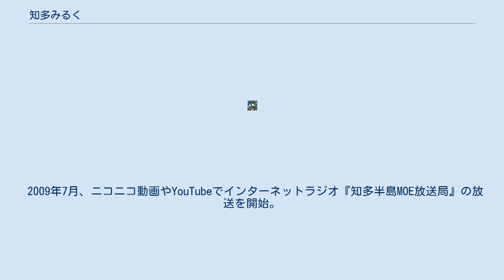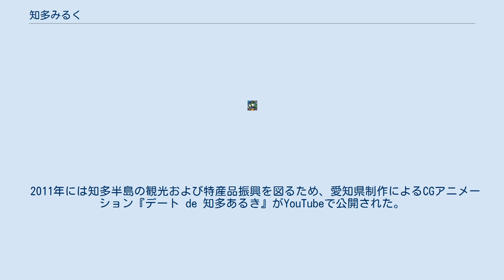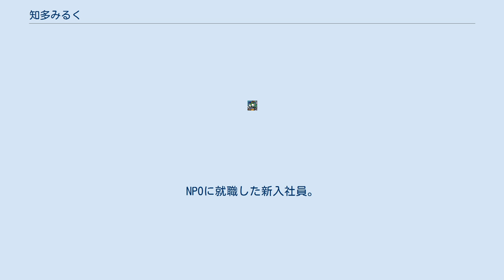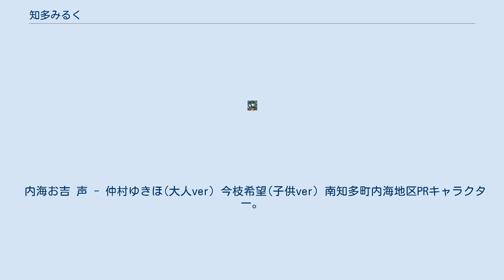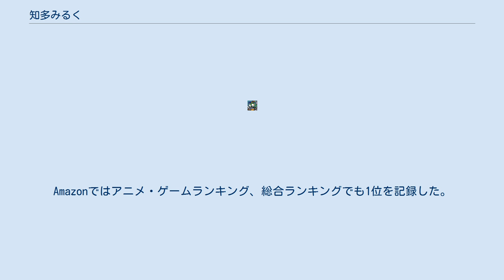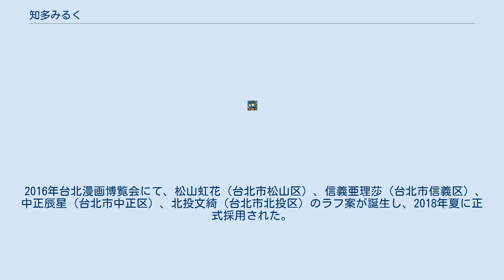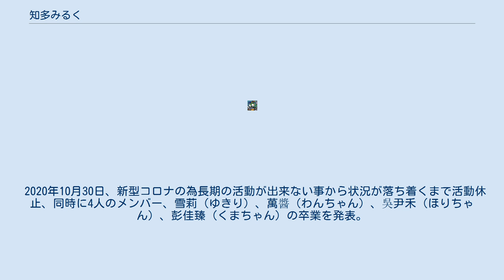知多みるく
知多みるく（ちた みるく、1987年6月1日 - ）は、愛知県知多半島のイメージキャラクターである。
 ちた地域若者サポートステーションのPRキャラクターとして、同ステーションを受託運営する特定非営利活動法人エンド・ゴールの依頼により、宙花こよりが作成した萌えキャラである。
名前は、知多半島と、同地区の主力産業である酪農にちなんで命名された。
声優はMoeMi（担当当初の芸名は、尾高もえみ）。
 ホームページ、チラシに登場するほか、彼女が執筆を担当していると設定されているブログ「みるろぐ」が存在した。
サブプライム問題やニート問題、不況、就職氷河期と行った雇用不安が叫ばれる中誕生した就職支援萌えキャラとして大きな話題となる。
現在は知多半島をPRする知多娘。
のリーダー格として広報キャラクターとして様々な形で活用されている。
 2009年3月2日に、彼女をデザインしたエコバッグが限定10枚で販売されたが、初日完売、400枚を追加製作するも、月内に売り切れた。
さらに、3月25日には、ニコニコ動画とYouTubeで動画配信が開始された。
 2009年7月、ニコニコ動画やYouTubeでインターネットラジオ『知多半島MOE放送局』の放送を開始。
同月地元ケーブルテレビ局知多メディアスネットワークの情報番組『ちたまる』に出演し、8月には愛知県半田市にある商業施設クラシティ半田でのライブ「知多みるく祭り」を開催した。
9月にはモリコロパークで開催された知多半島コスプレ物産展でのミニライブに出演した。
 また、ミニCDアルバムや知多みるくキューピーが製作されるなどグッズ発売が本格化し、名古屋のゲーム会社ドラスによって携帯サイトやゲーム、履歴書も製作・販売されるようになった。
 キャラクターではエイプリルフールに東浦観造が登場し、その後知多娘。
が登場した。
 非営利の二次創作を推奨している。
 知多娘。
（ちたむすめ。）は、「知多半島のPR」を目的に誕生した。
前述した知多みるくに加え、知多半島5市5町のキャラクターと新たに追加された内海お吉等を加えたご当地キャラクターのユニット名である。
 2009年8月頃に知多舞子（知多市、知多みるくの従妹）、阿久比ほたる（阿久比町）、南知多マリナ（南知多町）、半田酔子（半田市）の4キャラクターが設定上で登場。
2010年4月に大府あかね（大府市）、東海しゅう（東海市）、東浦未来（東浦町）、常滑セラ（常滑市）、武豊乙姫（武豊町）、美浜恋（美浜町）と共にデザインが初披露される。
2011年には明治時代の芸者で現在の南知多町内海出身の斎藤きち（唐人お吉）をモデルにした内海お吉（南知多町内海）が新たに加わり 2012年には美浜愛（美浜町、美浜恋の双子の妹）と広小路クララ（半田市知多半田駅前、クラシティ半田が中心）、2013年には太田川千代子（東海市太田川駅前）と大田メディ（知多北部広域連合）2016年には大府市のPRキャラクター大府・W・桃花が誕生。
17名のキャラクターユニットとなる。
 2011年には知多半島の観光および特産品振興を図るため、愛知県制作によるCGアニメーション『デート de 知多あるき』がYouTubeで公開された。
その後、知多半島・愛知県地域等をＰＲする観光PR動画に多数登場。
地域の酒造、電機メーカー、鉄道 、空港、タクシーなどとコラボした地域PR企画に多数登場している。
2014年には初の連載作品「ちたコミ」がWEB連載開始。
（原作:知多☆銀河、作画:桂遊生丸）2016年には初のドラマCD｢常滑｣が、専門学校HALとの共同にて制作された。
2017年にはYoutubeにて宙花こよりによる４コマ動画「ちたコマ」の連載開始。
2018年にはコミカライズ作品「ちたコミ」が発売された。
 知多みるく 声 - MoeMi 知多半島PRキャラクター。
NPOに就職した新入社員。
趣味は資格取得とボランティア。
知多半島を模したサイドテールがチャームポイント。
 美浜恋 声 - 寺本恵里加 美浜町PRキャラクター。
妹・愛と共に町より正式に住民票が交付され、萌えキャラでありながら町民及び観光大使となる。
 惚れっぽい性格で男性に果敢にアプローチするが、何故かモテない。
 常滑セラ 声 - 小栗ひなた 常滑市PRキャラクター。
バイリンガルの才女。
市内の空港で働いている。
 中部国際空港の10周年記念大使に選ばれている。
 知多舞子 声 - 小出彩有里 ...